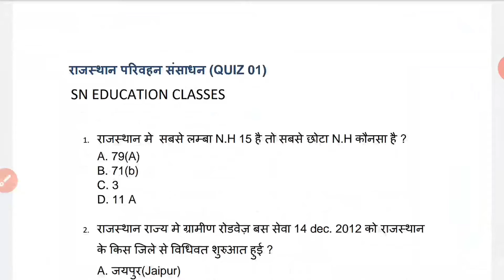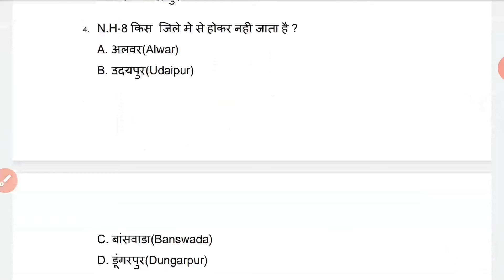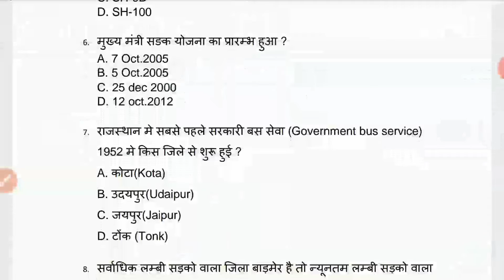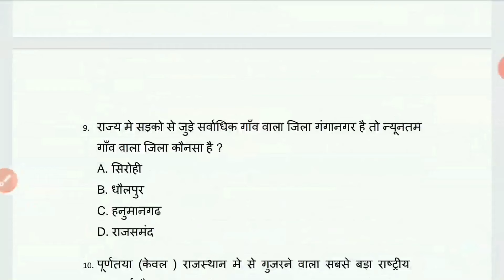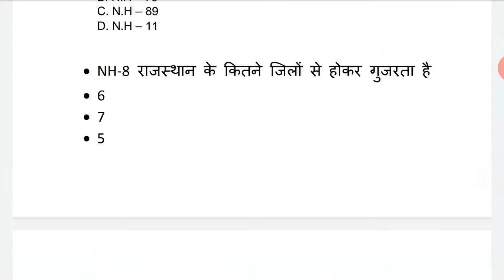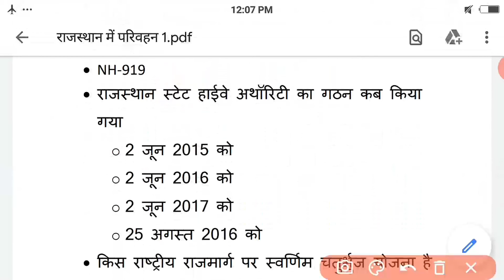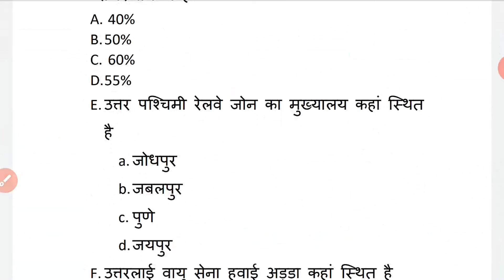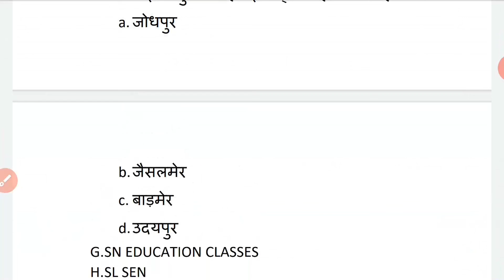राजस्थान के प्रमुख राष्ट्रीय राजमार्ग || राजस्थान परिवहन || महत्वपूर्ण प्रश्न | Top Question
Hello everyone. Sn education Classes में आपका स्वागत है 🙏🙏🙏🙏

हमारे टेलीग्राम ग्रुप में रोज जीके की  क्विज होती है

IGNORE IT